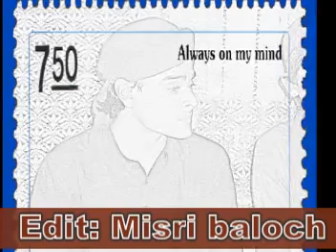inayat ullah qadri balochi naat ;bulbul e balochitan .03423435786